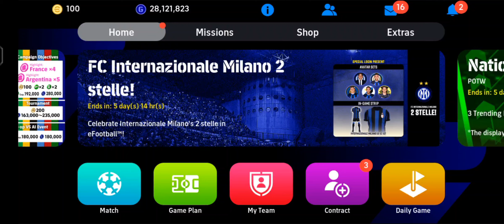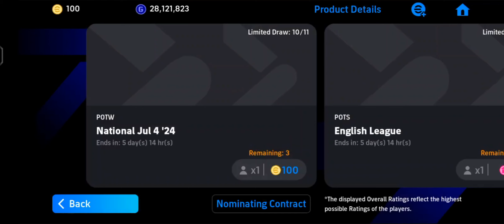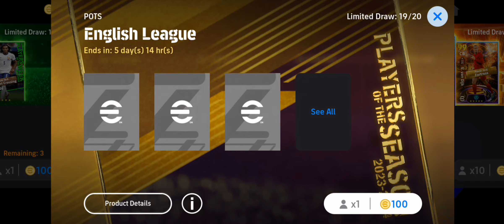English League POTS BOXDRAW Malayalam🤩🤯 ×2 Free Trys🔥🔥103 Overall Rodri🤯🤯 | Konami Targetനെ തരണേ🙏🥲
◀️Other Platforms▶️